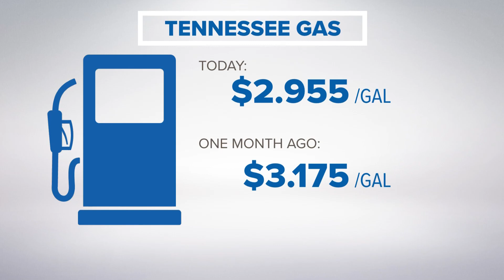Here's where gas is dropping in the Mid-South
Here are the gas prices across the Mid-South, according to AAA.